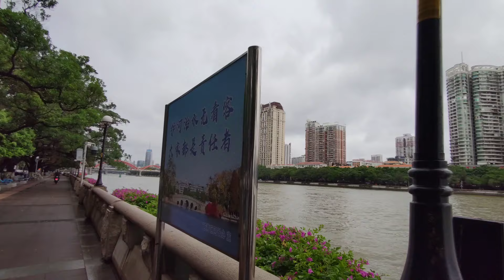广州街头最新现状，拍摄于2024年9月6日下午4点许，大家都看看吧